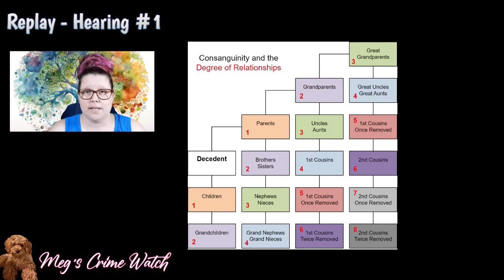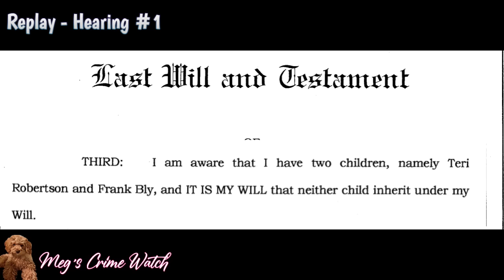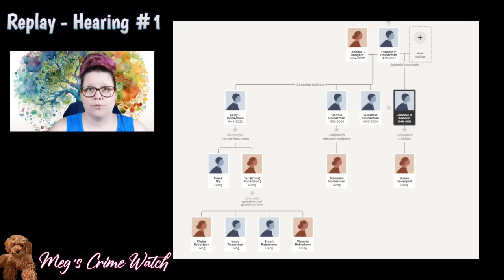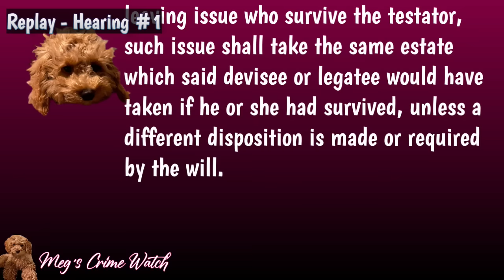4th Update to an Crazy Twisted Case ...Will They Dig Up Dad to Prove Paternity??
If you want to skip ahead:
00:00:52 - 1st Hearing
01:07:42 - 2nd Hearing
02:16:08 - 3rd Hearing
03:30:00 - 4th Hearing (New)

If you want to go full law nerd and read the filings, see the family tree, check it out my

Uncle Larry hadn't updated his will since 1999. In it, he left everything to his parents, disinheriting his two children that he had limited contact with. Before Uncle Larry passed, all of his brothers and his parents died. This left his niece as his heir. But his children are contesting the will. So are his grandchildren. And a second niece born to his half brother. The half brother spent most of his life in and out of jail and did not take care of his daughter, who was adopted out shortly after birth. He had split with the mother, so his name was not on the birth certificate. They reconnected later in life and formed a good relationship before his passed. The first niece is contesting the legitimacy of this niece's claim to Uncle Larry's estate because her birth certificate didn't have her father's name on it, showing she was legitimately his niece. So, they are talking about digging up Uncle Larry's brother to prove her relation. It is a crazy mess full of crazy applications of laws and harsh comments.

All three cases are included in this video.
If you want to skip forward:
00:00:00 Hearing 1
01:07:00 Hearing 2
02:21:15 Hearing 3